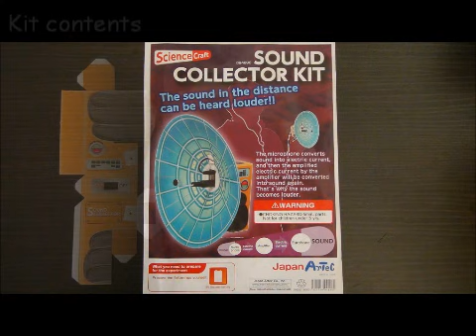095051 Sound Collector Kit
The Sound Collector kit amplifies distant sounds!

Materials:
Paper

Dimensions:
185 x 185 x 105 mm (After assembly)

Set contents
Paper round cardboard
Paper body
Square paper
Stereo earphone
Microphone
Double sided tape
Sound collector circuit board
School glue